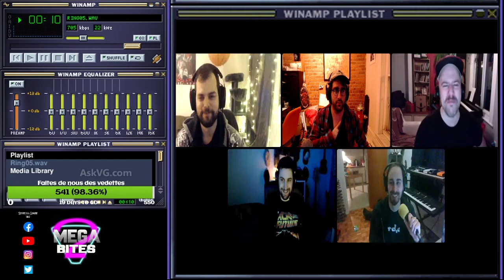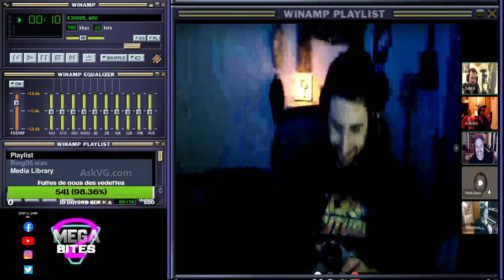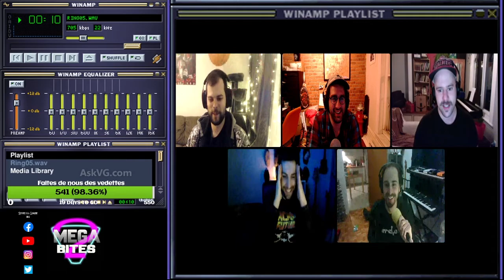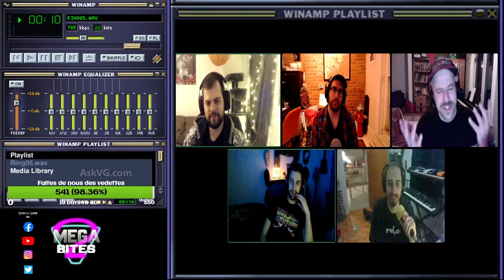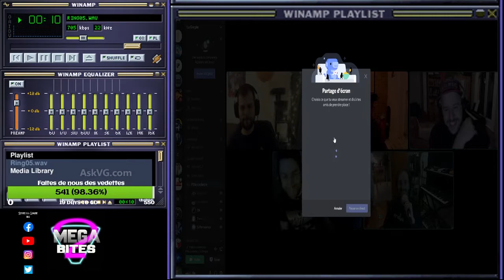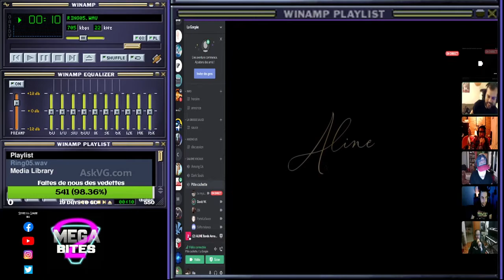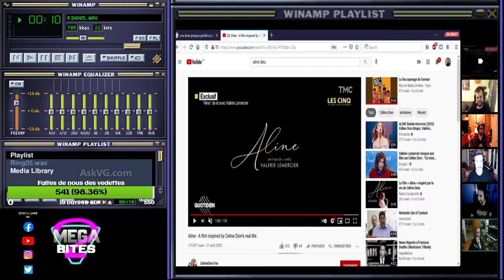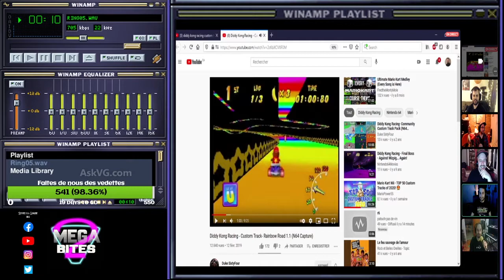2 Méga-Bites new generation ep.23 Les Piles-Poils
Cette semaine on reçoit nos boys, Les Piles-Poils!

Aline, bye bye et Kentucky sont aux rendez-vous!